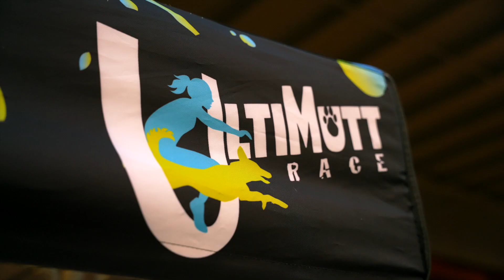Ultimutt Obstacle Training Glow Party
UltiMutt Race Obstacle Training preps attendees for raceday on Sep 30, 2023. A Glow Party is held to celebrate the Gotcha Day of Noble Dog Hotel's mascot, Noble Nessie, a rescued pug.